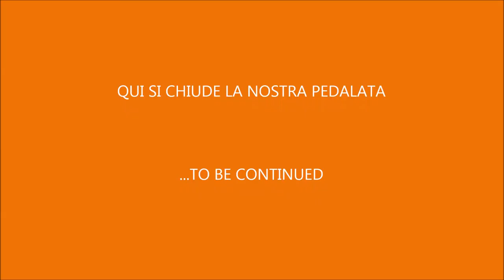VEDELAGO IN BICICLETTA